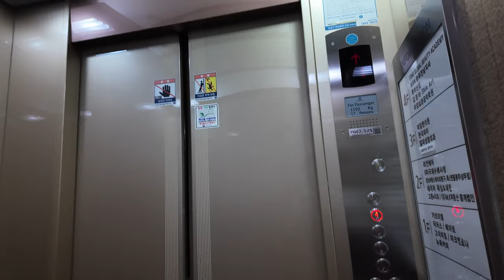[4K 엘리베이터 탑사기] 광주광역시 서구 치평동 로즈빌딩 티센크루프엘리베이터 TK50M1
광주 상무역 인근에 위치한 중대형 상가건물 '로즈빌딩'의 엘리베이터를 시승했습]니다.

▷승강기 소개
엘리베이터는 티센크루프엘리베이터코리아(현 티케이엘리베이터코리아)의 무기계실(MRL) 기종인 2009년식 TK50M1 한대를 운용중입니다. 중국지사에서 생산된 기종이라고 하네요.

적용된 버튼은 당시 티센크루프엘리베이터에서 꽤 희귀한 형태의 버튼이 적용됐습니다. 저걸 보고 꽤 놀랐었네요...ㅋㅋ 디자인은 유광 재질의 브라운 톤 디자인이 적용됐습니다.

안내방송과 도착 차임 모두 정상적으로 나왔으며, 주행 중 별 다른 이상은 없었습니다.

▷부가설명
5층은 자진 생략했습니다.

승강기 고유번호: 7002-525
설치시기: 2009년 4월
교체공사여부: X
용도: 장애인용
모델: TK50M1
형식: 권상식 - VVVF
위치표시기 TYPE: 도트 매트릭스 LED
정원: 17인승
적재하중: 1150kg
운행구간: 1 ~ 5층
정격 속력: 60m/min